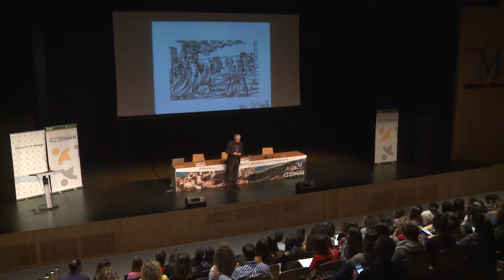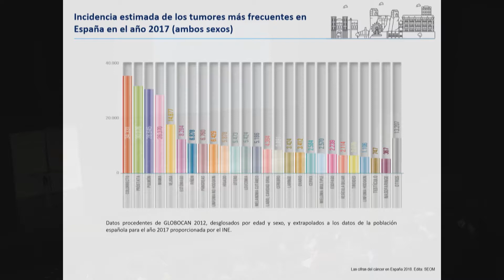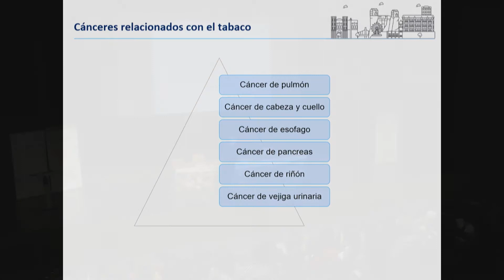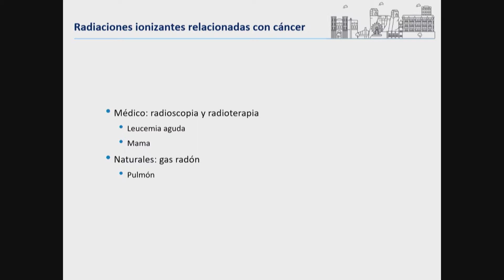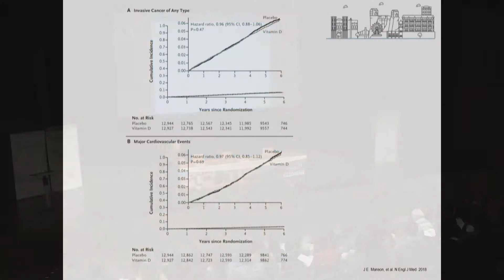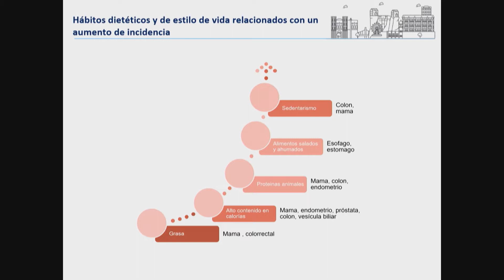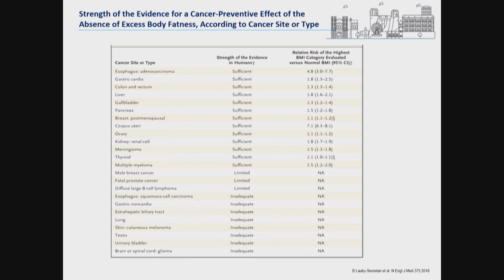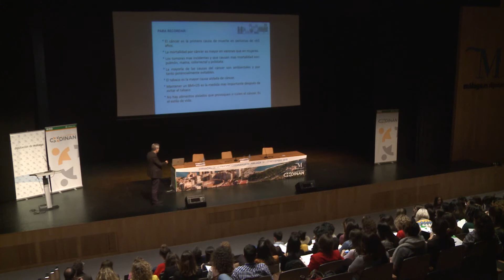01- LAS CAUSAS DEL CÁNCER. EL PAPEL DE LA DIETA - CODINAN 2018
01 | MESA REDONDA. ERRORES Y ACIERTOS EN LA PROMOCIÓN DE LA
ALIMENTACIÓN SALUDABLE Y LA PREVENCIÓN DE LOS TCA

Dr. Emilio Alba Conejo | Modera: D. Juan Antonio Astorga